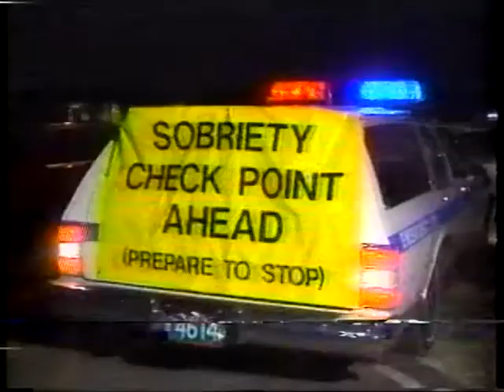1990 Alcomax Breathalyzer Commercial